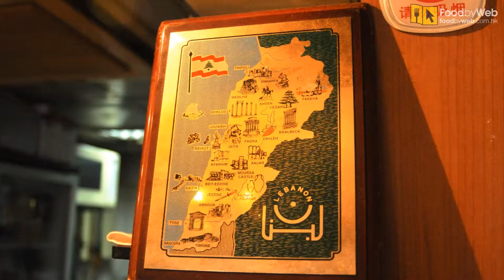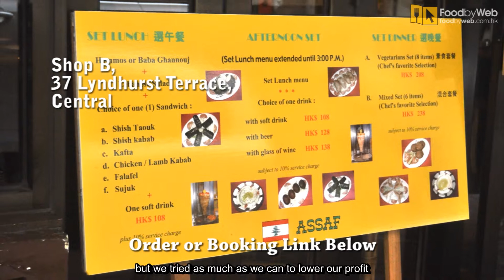Assaf (Central)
Assaf is a traditional Lebanon restaurant located in Central, serving real authentic hummus and felafel.

Shop B, 37 Lyndhurst Terrace, Central
Business Hours: